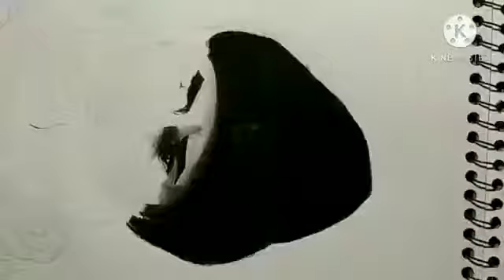charcoal sketch of Turgut alp from ||Ertrugrul gazi ||sketching ||Turkish actor...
charcoal sketching kit
charcoal sketching ideas
charcoal sketching set
charcoal sketching for beginners
charcoal sketching paper
charcoal sketching tutorial
charcoal sketching classes near me
charcoal sketching pencils
how to use a charcoal sketching set
charcoal sketching beginners
charcoal sketching basics
charcoal best sketching
charcoal sketching classes
charcoal sketching set crelando
conda charcoal sketching set
how to do charcoal sketching
charcoal for sketching
charcoal pencils for sketching
charcoal powder for sketching
best charcoal for sketching
best charcoal pencils for sketching
charcoal vs graphite sketching
sketching in charcoal
charcoal sketching ks2
charcoal sketching set lidl
learn charcoal sketching
charcoal sketching materials
charcoal pencil sketching techniques
prismacolor charcoal sketching set
charcoal pencils set sketching
charcoal sketching quotes
charcoal drawing quotes
charcoal painting quotes
charcoal drawing que significa
charcoal sketching supplies
sketching charcoal stick
charcoal sketching techniques
charcoal sketching tips
charcoal sketching tools
charcoal pencils uk
charcoal pencils use
charcoal drawing utensils
charcoal drawing youtube
charcoal drawing uses
charcoal portrait uk
charcoal drawing underwater
sketching using charcoal
charcoal sketching workshop